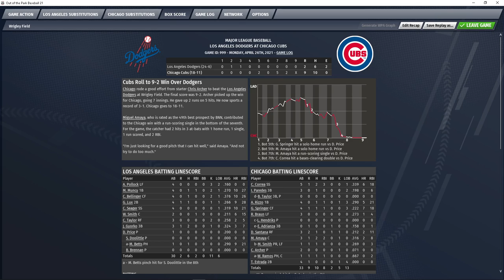Dodgers @ Cubs 4 26 21